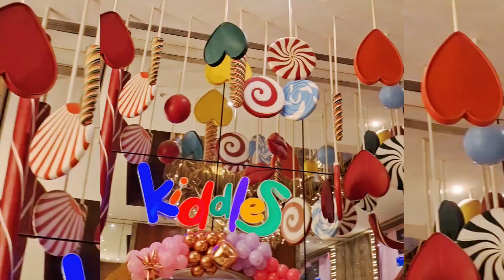Transformers One Movie Time